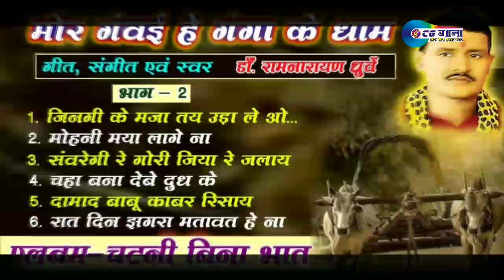Chatni Bina Bhat | चटनी बिना भात | Ft. Dr Ramnarayan Dhurve | Cg Old Album A Series Muzic Collection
Mp3 Song Download Coming Soon...

अगर आपको हमारे सभी वीडियो यूट्यूब में देखना है तो आप यूट्यूब पर CgGaNa CgGaNaDjAmar CGGANA_DJAMAR CgGaNa_Com CgGaNaCom DjAmar_CgGaNa CgSong CgSongs ChhattisgarhiGeet JasGeet CgHoli CgDjSongs CgDjSong CgDardBhareGeet CgFilmiGeet CgFilmiSongs टाइप करे और आपको हमारे सभी वीडियो मिल जायेगा

आपके गाने को 24 घंटे के अंदर हटा दिया जायेगा -
या फिर उस वीडियो के नीचे कमेंट करे जिसे आप हटवाना चाहते हैं

धन्यवाद,

Songs Credit For Any Problem?

or Directly Whatsapp Massages 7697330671